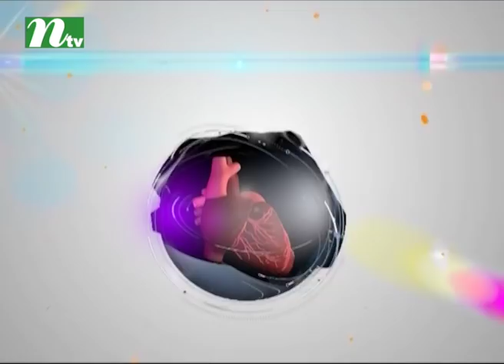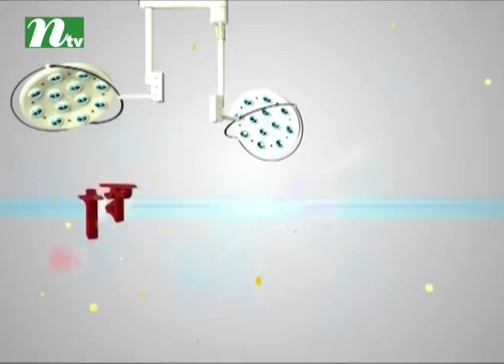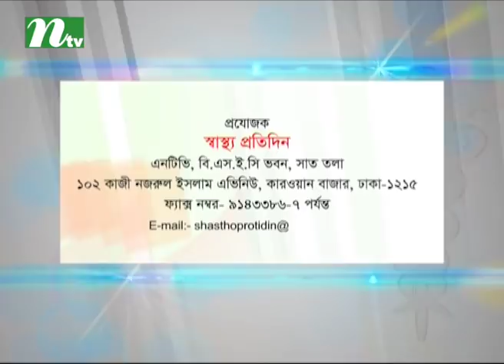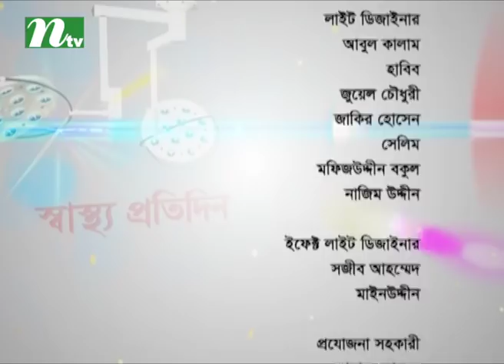ইউটিআই প্রতিরোধে কী করবেন | ডা. শামীম আহম্মেদের পরামর্শ | স্বাস্থ্য প্রতিদিন ৩০৭২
How to tackle urinary tract infection | Shastho Protidin | Episode 3072 | Advised by Dr. Shamim Ahmmed | Presented by Dr. Sakhawat Hossain | Produced by NTV | Country: Bangladesh 💙 Make sure to Subscribe to NTV HEALTH and Turn the Notifications Bell 🔔 ON!